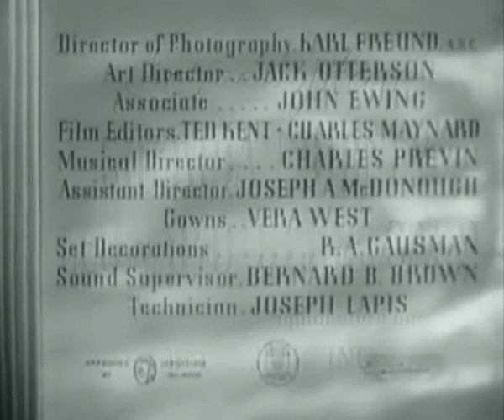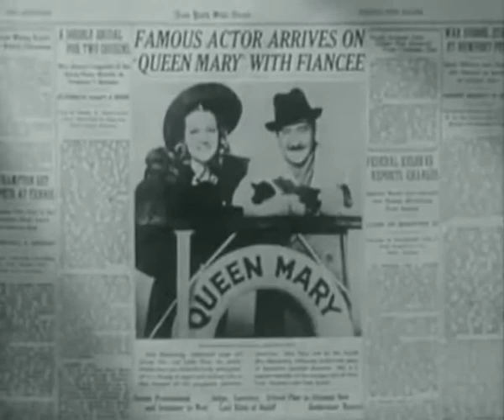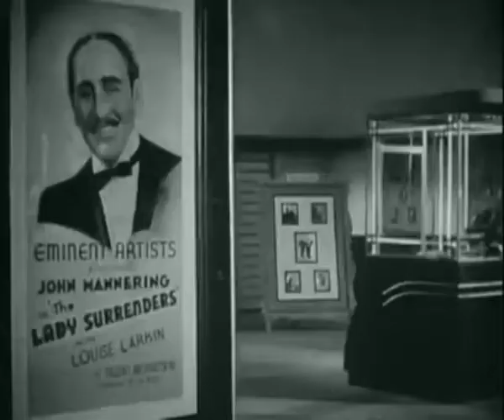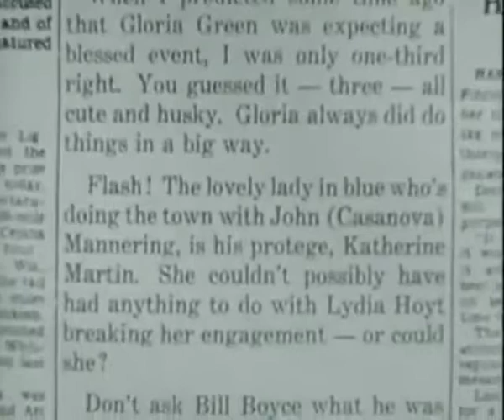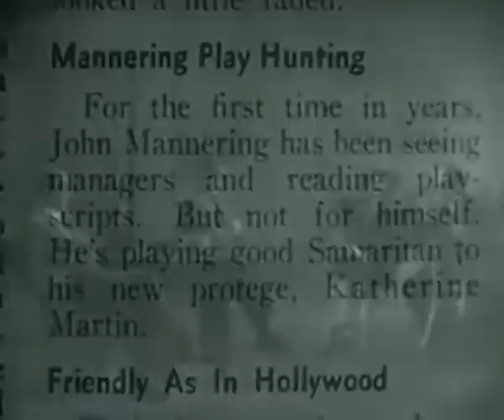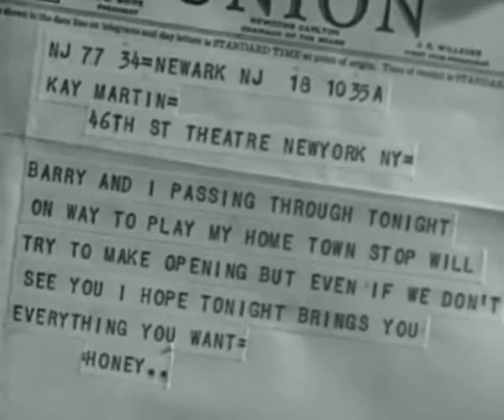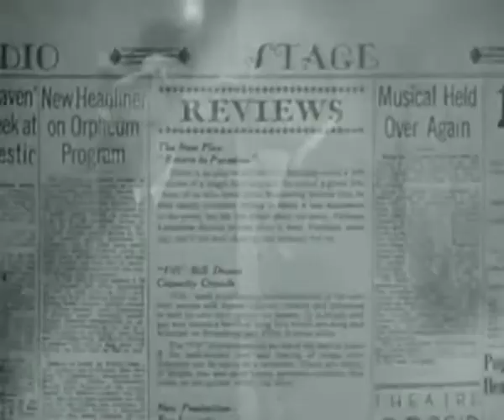Letter of Introduction (1938 ) A COMEDY, DRAMA MOVIE BY John M. Stahl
Trying to make a comeback on Broadway, an ageing actor is surprised when his estranged daughter shows up; however, he learns that she is also trying to make it on Broadway.
Initial release: August 5, 1938
Director: John M. Stahl
Producer: John M. Stahl
Production company: Universal Pictures
Screenplay: Leonard Spigelgass, Sheridan Gibney